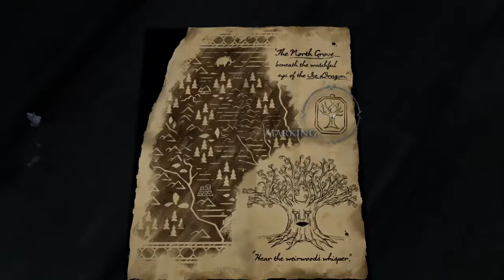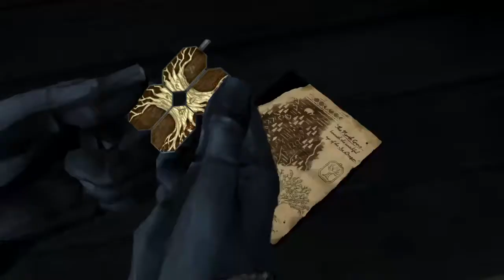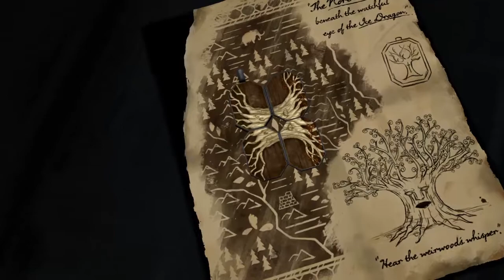Game of Thrones ep 3 season 1